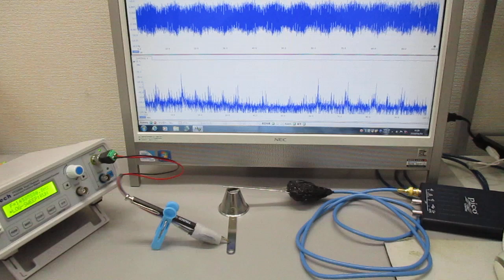超音波発振制御プローブの製造技術 ultrasonic-labo